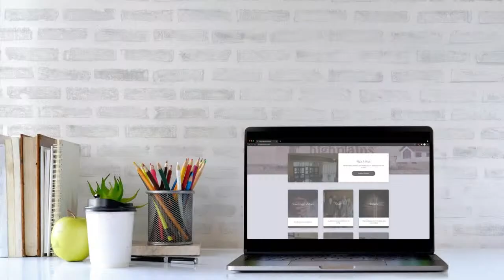High Plains Community Church Live Stream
High Plains Community Church's Sunday Sermon.